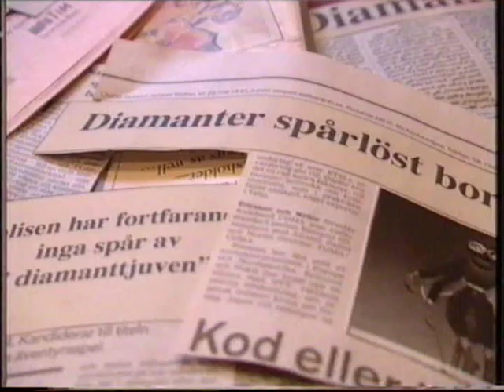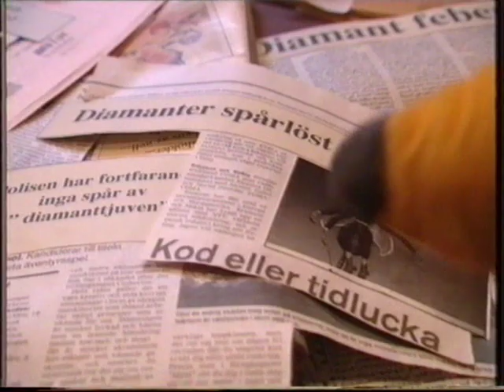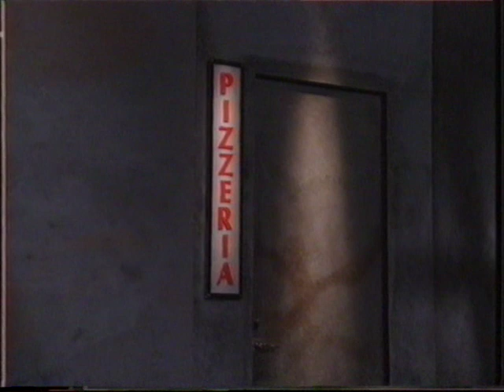Rummel Och Rabalder - Pizzan